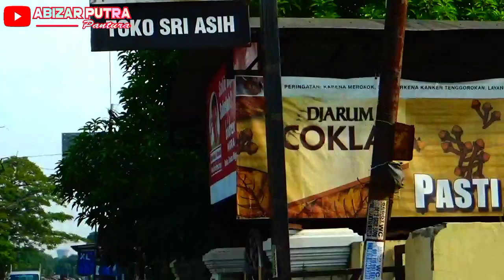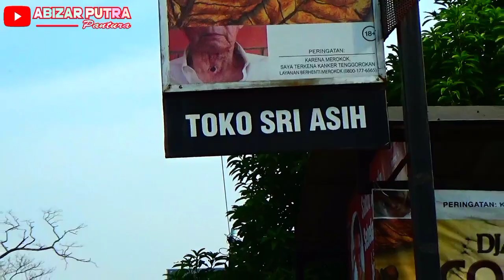MADONA Kedatangan unit baru lagi nih..!! Jatah Siapakah❓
terbaru nih , madona kedatangan unit baru exs sahabat . . kira kita jatah siapa nih??
review sekalian hunting bus tunggal jaya nih yang kebetulan habis bawa rombongan di gegesik ya . .